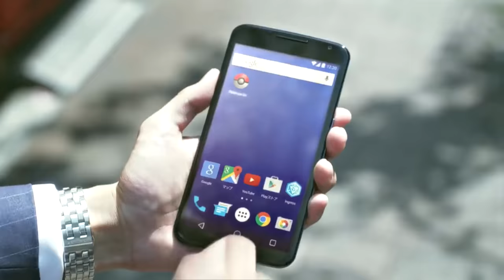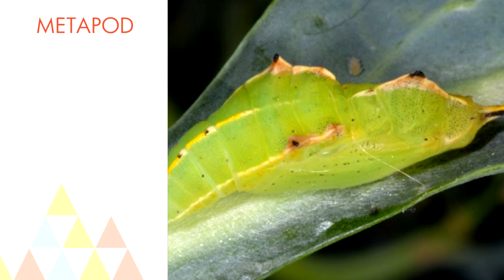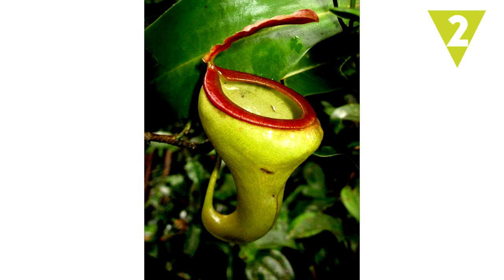Pokémon que existen en la vida real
En Hazte la lista podrás ver a algunos de los personajes de Pokémon Go que existen en la vida real, ¿no me crees?  Estos 10 animales reales son tan parecidos que querrás lanzarles tus PokeBalls.